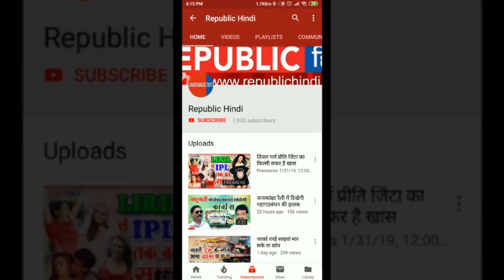गया में पुलिस की जबर्दस्त कार्रवाई, 30 वांटेड धराये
बिहार के गया जिले में पुलिस ने अपराधियों पर नकेल कसने के लिए बड़ी कार्रवाई की है. जिले के अलग-अलग थाना क्षेत्रों से पिछले दो दिनों में विभिन्न मामलों में वांछित 30 अपराधियों को गिरफ्तार कर लिया है.